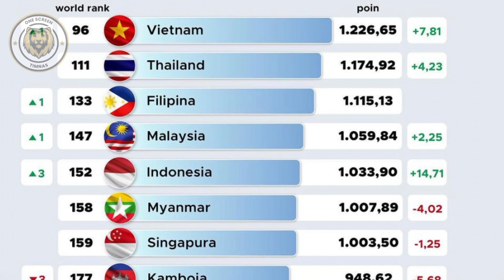Amerika Serikat❗Siap Bantu Timnas Malaysia Untuk Rampas Rengking FIFA 2023